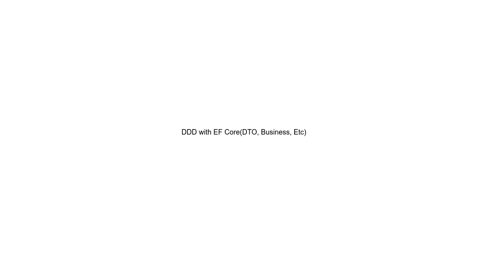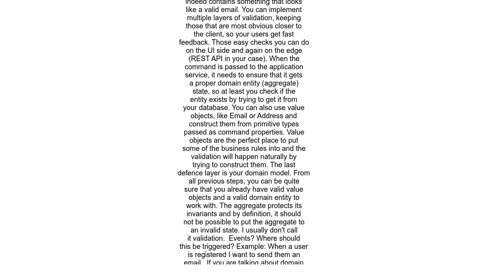DDD with EF CoreDTO, Business, Etc